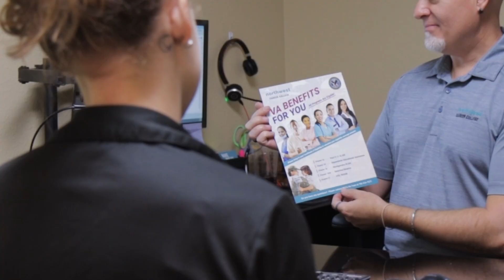Radiography Program Introduction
Start your career in medical imaging with NCC’s Radiography Associate Degree Program! This 18-month accelerated program provides hands-on training, virtual reality simulations, and clinical externships to prepare you for work in hospitals, surgical centers, and diagnostic labs. With flexible schedules, financial aid options, and career support, your future as a radiologic technologist is within reach.